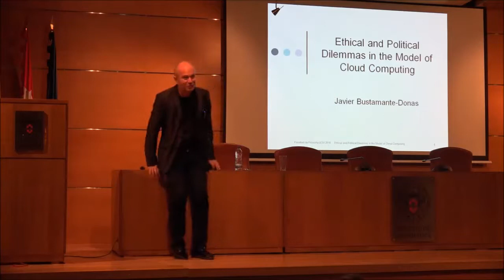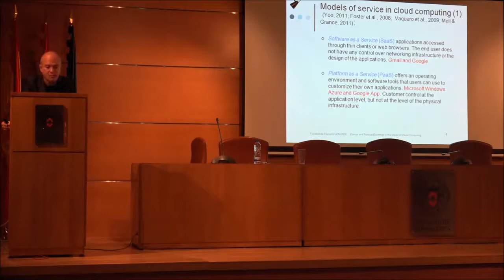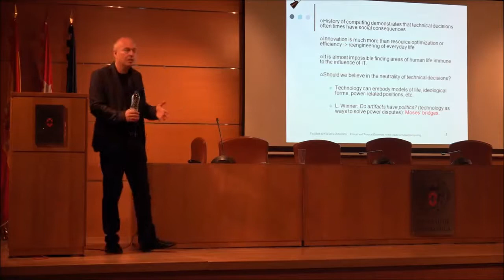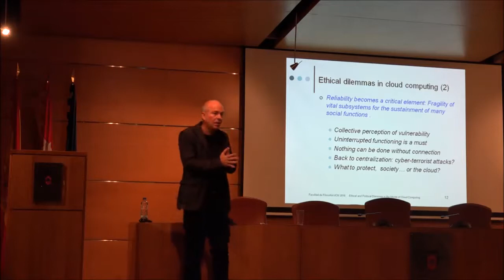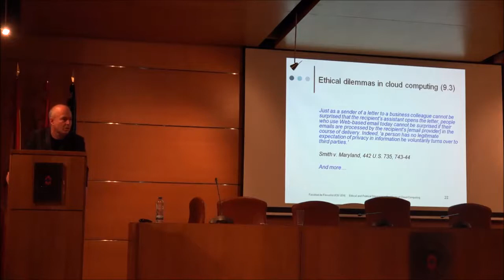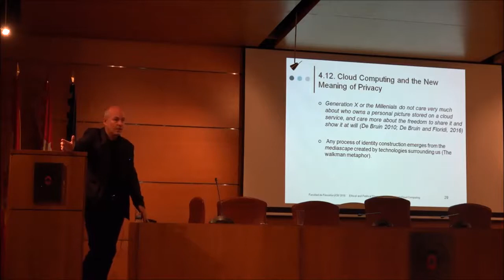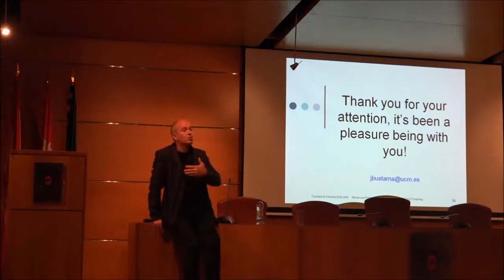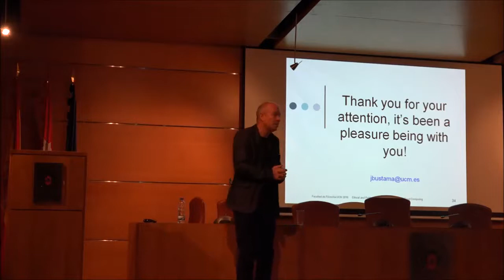Dilemas Éticos y Políticos de la Computación en la Nube - Dr. Javier Bustamante Donas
Conferencia dentro del ciclo de la asignatura de Ética, Legislación y Profesión.